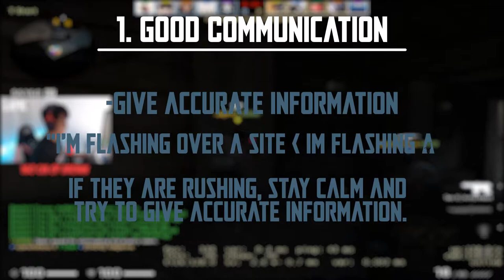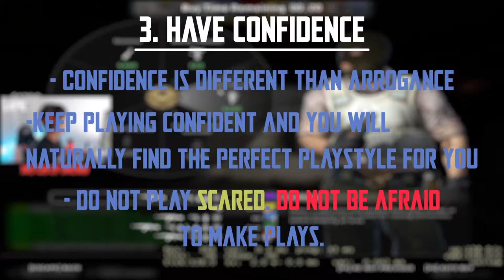Let's Play: CS:GO | How Every CSGO Game Should be Played | How Multiplayer Game Should be Played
In any multiplayer game, there always has to be communication and positivity. This game has shown me not just those two but more ways that would help to have more wins under your belt. The tips I give you in this video can really show you how every csgo game should be played or how every multiplayer should be played for that matter.

I know it is a long video but the first 10 mins are mainly giving you the tips and tricks of what I learnt in this one game. I hope it helps you and I hope  you can learn something new from it as well.

If you guys are interested in the equipment I use:

HyperX Quadcast
HyperX Gaming Keyboard
Logitech Wireless Gaming Mouse (stock is low right now, this is the best price right now!)
HyperX Cloud Headphones (HyperX produces the best set of headphones for gaming, go check them out)
BenQ XL2740 240HZ Gaming Monitor (Easily one of the best gaming monitors made for hardcore gamers)